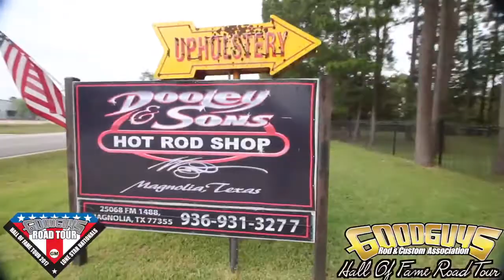Goodguys Hall of Fame 2017 Day 6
Day six of the Hall of Fame Road Tour kicked the action back into high gear just as we felt it was starting to wind down with the past two days being fairly laid-back. We hit the road from Houston and made our way further north and west over to the first stop being at Dooley and Sons in Magnolia, Texas.